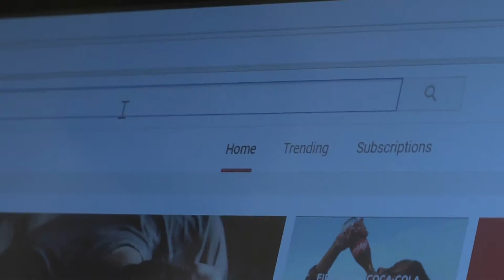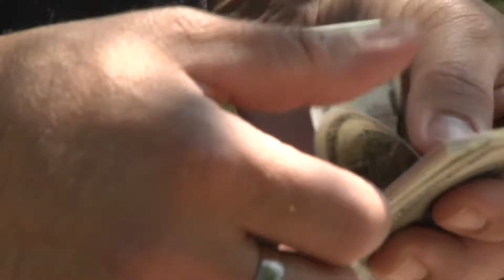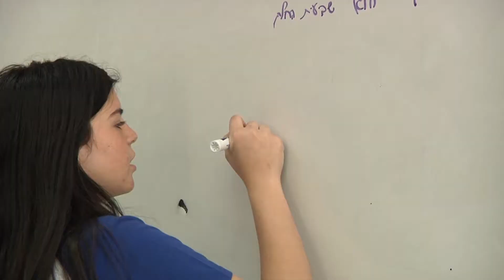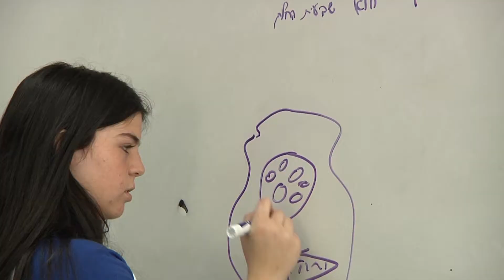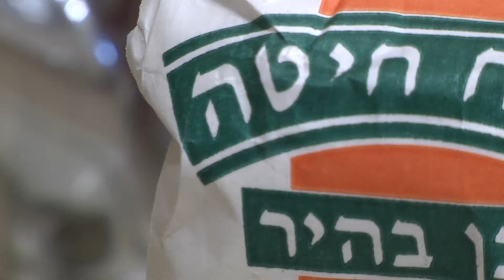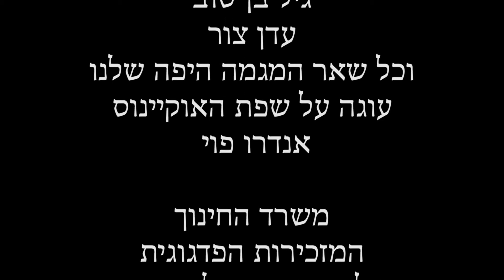סו שף - סרט הגמר שלנו 2016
מחמם שניצל

אוי לא זאת הייתה ירדן